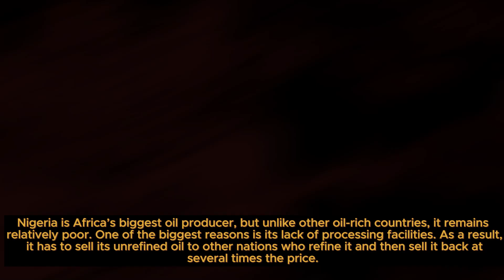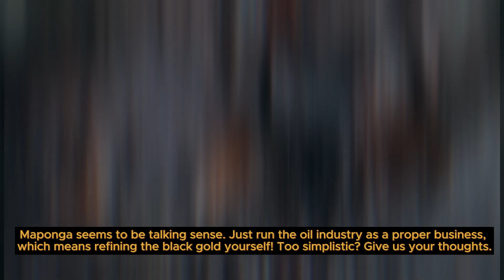Joshua Maponga How oil's rigged against Africa | foT Seems to be talking sense.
In this clip, Zimbabwean entrepreneur and author Joshua Maponga runs through how foreign firms have been allowed to exploit Nigeria’s oil for decades at the expense of local interests. According to him, there’s only one solution. Governments need to wake up and take back control of their country’s resources. And if you want an example of what can be done, we should look at Burkina Faso and Mali, or even China.